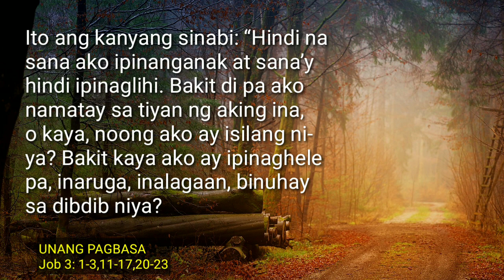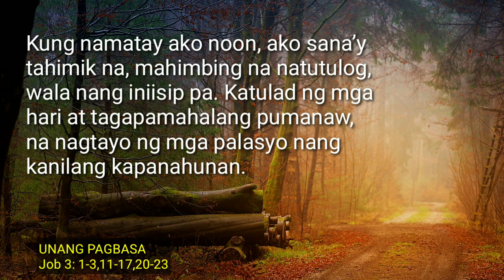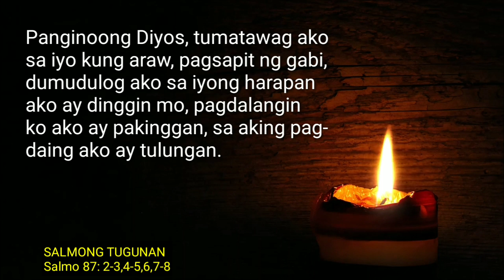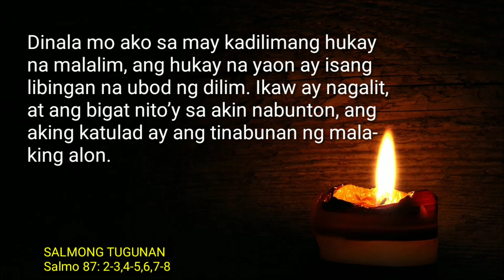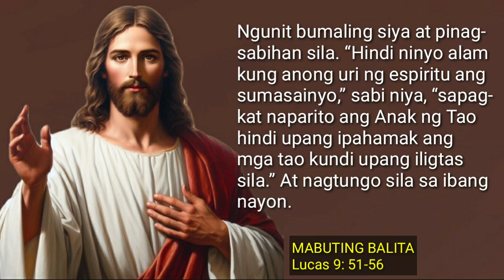FSMJ | OCTOBER 1, 2024 | DAILY MASS READING | ANG MABUTING BALITA NG PANGINOON | SALITA NG DIYOS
Track credit information:
Composer: Music by JuliusH from Pixabay na Mapalad ang mga Nakikinig sa Salita